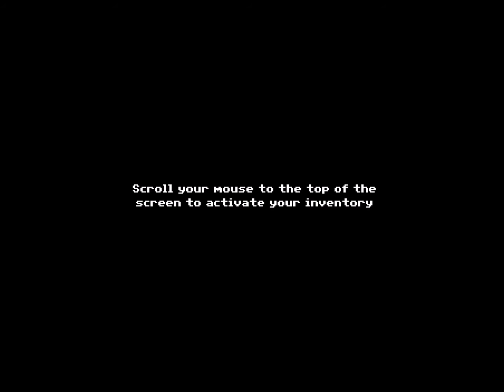Just Ignore Them - Trailer Gameplay 2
Here is an update on the Demo with a few graphic changes and more of the story revealed.